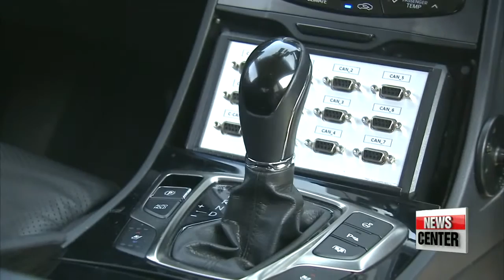Hyundai Motors unveils new car-sharing platform, tech at LA Auto Show 2016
현대기아차, 카셰어링 비즈니스 뛰어든다+현대차, LA에서 아이오닉 일렉트릭 자율주행차 공개
  Korea's largest automaker, Hyundai Motor, is rapidly evolving from a traditional manufacturer... to a provider of highly advanced technology.
At this year's LA Auto Show, Hyundai debuted its new car-sharing platform and its first fully autonomous vehicle.
  At the LA Auto Show on Wednesday, Korea's biggest automaker, Hyundai Motor, unveiled the pilot program for its EV-sharing platform the "Project Ionic."
The move comes as Hyundai Motor and its sister company Kia Motors plan to launch their own car-sharing business... as part of efforts to advance into the smart mobility services sector... which makes it easier to find parking and to share the car with other users.
  Kia Motors reached an agreement with Hyundai Engineering and Construction to provide some of its brands for the car-sharing service.
Some of the models include the electric Soul model, Carnival and other Kia hybrids.
Also at the LA Auto Show, the Korean automaker debuted its fully autonomous Ionic EV model.
  Hyundai Motor says the Ionic EV qualifies for the U.S. Society of Automotive Engineers' level four full self-driving automation.
That means the vehicle can perform all safety-critical driving functions and monitor roadway conditions without human control for an entire trip.
Previous models qualified for the Level 3 limited or partial self-driving automation, meaning the vehicle could switch from manual mode to occasional automated control... with sufficient transition time.
 Hyundai had earlier announced plans to make fully autonomous cars available to the public by 2030 and set aside nearly 10-billion U.S. dollars for R&D investment over five years until 2020 to develop driverless car technology.